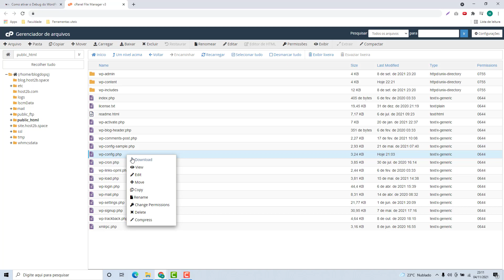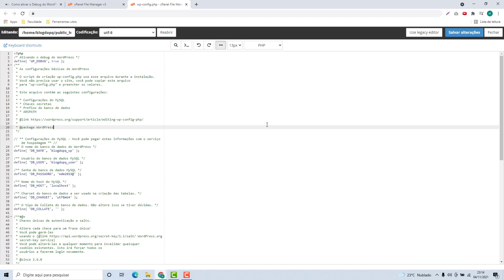Como ativar o Debug do WordPress na Elevahost – rápido e fácil – 2022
Aprenda Como ativar o Debug do WordPress na Elevahost facilmente e em poucos minutos

NOTA IMPORTANTE!!!